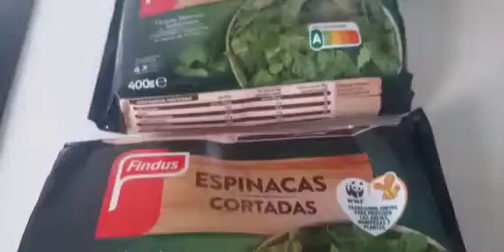SPINACH WITH BECHAMEL SAUCE/SPANISH STYLE